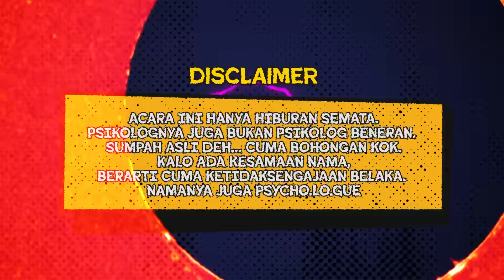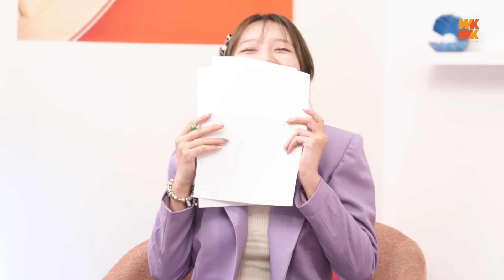PSYCHO.LO.GUE EP. 5: VIOR MAKSA OKI RENGGA BAHAS 0Y0, VINCENT, SHIN TAE-YONG, AGAK LAEN DAN… EMOSI!!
TEMAN-TEMAN PSYCHO LOVERS… KAMI KEMBALI DENGAN SESUATU YANG BARU. SESUATU YANG LEBIH SEGAR, LEBIH MENGHIBUR, DAN LEBIH BAIK.

PSYCHO.LO.GUE ADALAH KLINIK KONSULTASI MILIK PSIKOLOG (WANNABE) PALING HEBAT SE-JAGAT, BERNAMA VIOR.

DIBANTU OLEH ASISTEN GOKIL DAN OFFICE GIRL RADA-RADA, KLINIK PSYCHO.LO.GUE AKAN MENERIMA SETIAP KLIEN / PASIEN YANG DATANG MEMBAWA MASALAH, AGAR MEREKA BISA KEMBALI PULANG DENGAN MENAMBAH MASALAH.

PSYCHO-LOG : VIOR
ASISTEN / SALES : YUSRIL
OFFICE GIRL : MIMIN EVA

KLIEN / PASIEN : OKI RENGGA WINATA